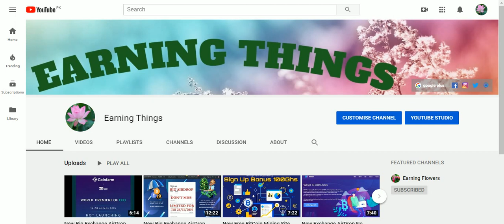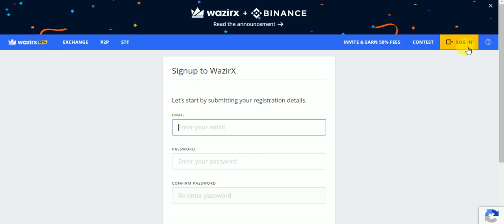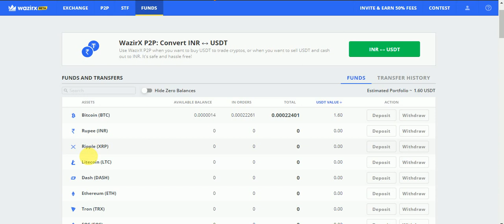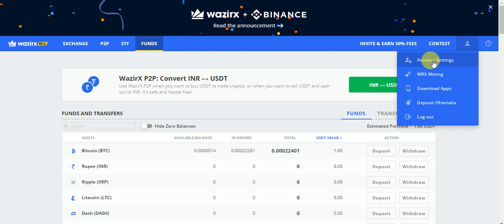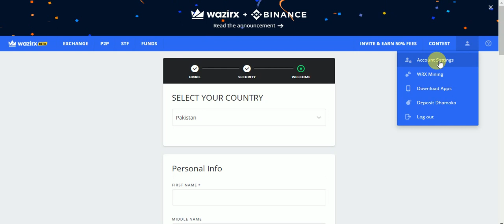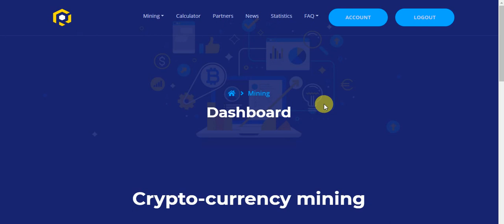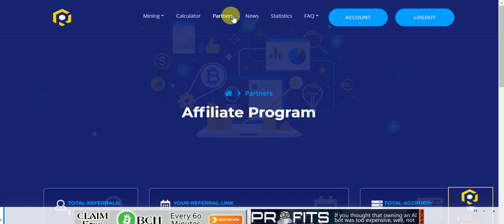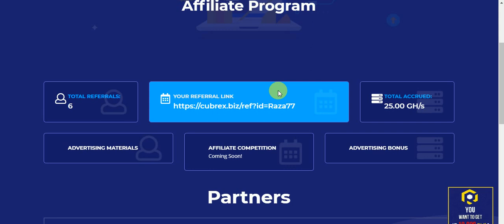New Big Exchange AirDrop Earn UpTo Free Tokens & Free Btc Mining Site